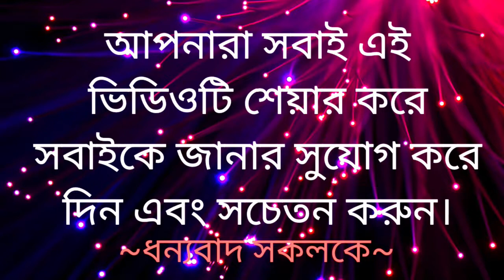কিভোবে অনলাইনে ইউটিউবে ফেসবুক ফ্রিল্যান্সিং অ্যাফিলিয়েট মার্কেটিং করে আয় করা হয়/সেই ইনকাম হালাল হবে